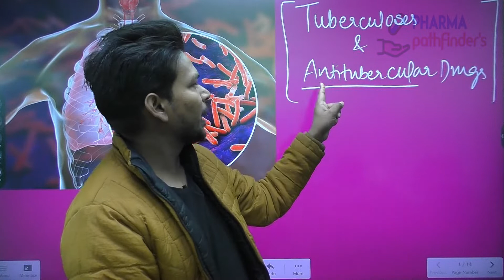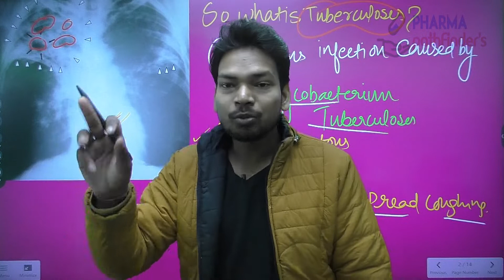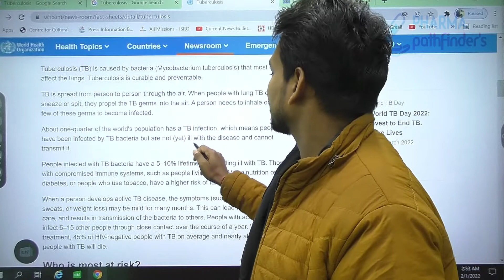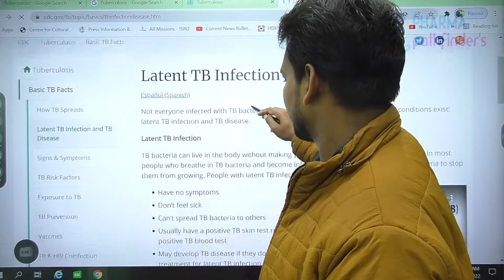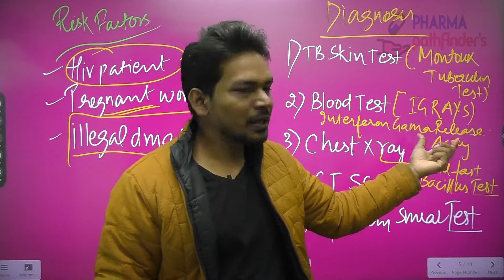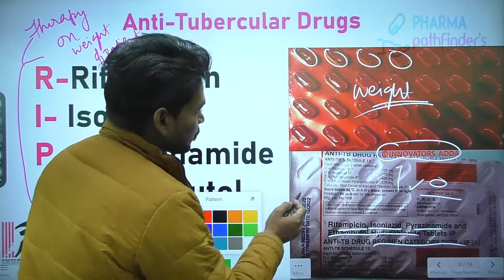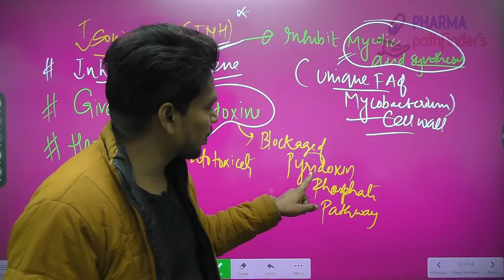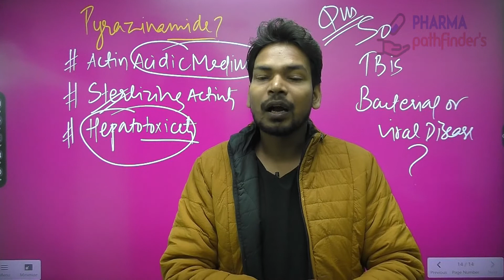Demo Class I Antitubercular drugs I Pharmacist Exam IGPAT 2023 & 2024 Basic Course I Pathfinders App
Dear Aspirants,
This video is a demo session for those students Who wants to prepare for GPAT 2023 & 2024. You can register for our courses at
the link given. Download the Pharma Pathfinders App and get registered for the courses of your interest. Apart from the most demanding courses & Quality Education using digital board, We are also providing the facility of EMI & Installment so during purchase you can also opt for this as well.

Link for the most demanding courses launched by INNOVATORS ADDA on Pharma Pathfinders App

1. GPAT 2023: INNOVATORS ADDA BASIC 01 YEAR PROGRAM

2. GPAT 2024: INNOVATORS ADDA BASIC 02 YEAR PROGRAM

3. Lecturer Pharmacy 45 Days CRASH Course

4. INNOVATORS ADDA: PHARMACIST EXAM ONLINE CRASH COURSE (06 MONTHS), Highest demanding

5. INNOVATORS ADDA: GPAT 2022 RANK BOOSTER 30 DAYS CRASH COURSE